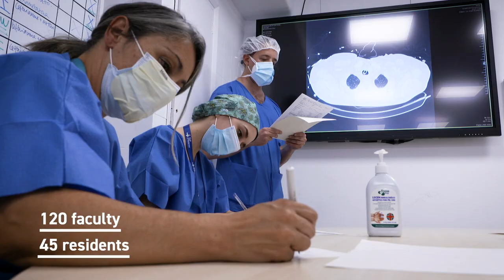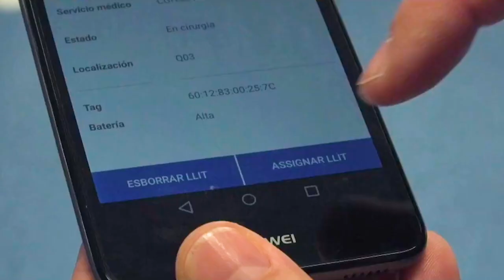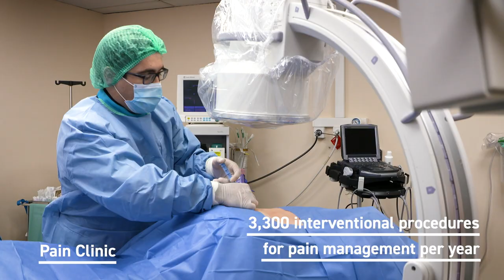Department of Anesthesiology and Intensive Care, Vall d'Hebron Barcelona Hospital Campus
Providing integrated healthcare and driving advances in Anesthesiology, Intensive Care Medicine and Pain Clinic.

The Anesthesiology and Intensive Care Department is a national leader in academics as well as in clinical care and resident education. Its 120 faculty members and 45 residents are dedicated to providing the highest quality anaesthesia care, being at the forefront of technology and science to make sure patients benefit from the most advanced specialist knowledge.

Over the past five decades, the Anesthesiology and Intensive Care Department has grown dramatically both in the volume and scope of anaesthetic practice. It is a global leader in the field, treating about 30000 patients a year across all surgical specialities both in adults and children. It has pioneered the creation of a Pain Clinic, with more than 3200 analgesic procedures recorded per year.

People are the reason we exist, and the patient is always at the centre of the department activity. We want to contribute to society doing what we know best: providing integrated healthcare and driving advances in Anesthesiology, Intensive Care Medicine and Pain Clinic. Our professionals and their daily commitment and dedication to patients are what make our principles credible.